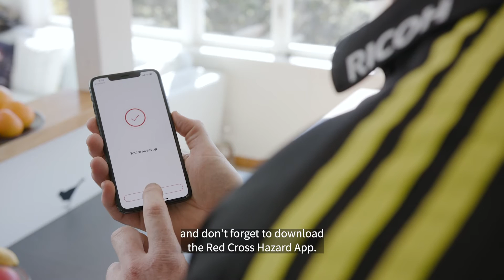Good and Ready Photo Challenge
To promote Good and Ready Week across New Zealand, we've teamed up with the Hurricanes to launch the Good and Ready Photo Challenge. The aim of this challenge is to get Kiwis prepared for an emergency by following three simple steps – connect, care and prepare.

To join the Good and Ready Photo Challenge, we are asking people to take and share photos of themselves getting better prepared for a disaster - things like connecting with neighbours, storing supplies or making an emergency plan.

Red Cross members, volunteers and people from the general public are eligible to go in the draw to win an iPhone, kindly donated by our partner New Zealand Post.

Meanwhile, participating Red Cross staff will have a chance to win spot prizes such as a free morning tea and first aid kit!